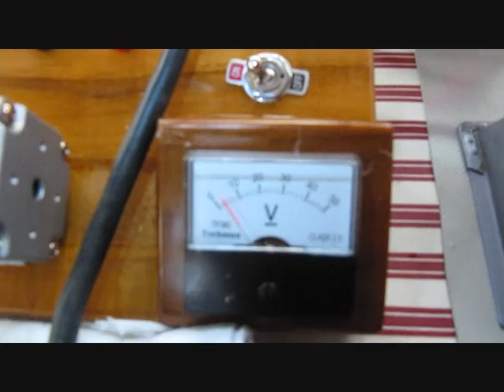Jensen 35 Steam Engine - Haulin´ a Jensen 15 & Blue Thunder generators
Just testing the load these gennys put on the little #35.

Needed 124V on the variac to keep a consistant small light going in the #15, whereas the Blue Thunder from Psantama is much easier pulled probably due to the fact that its only led`s...but atleast they put some light out :)